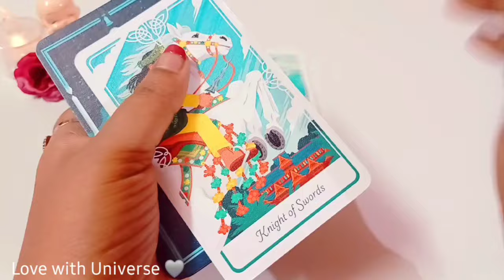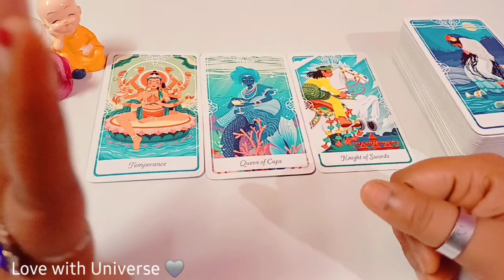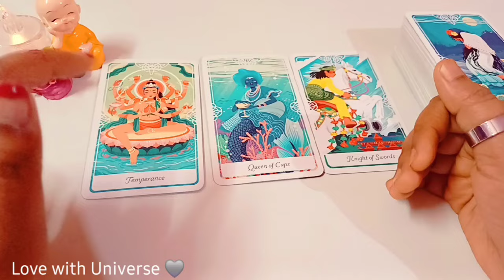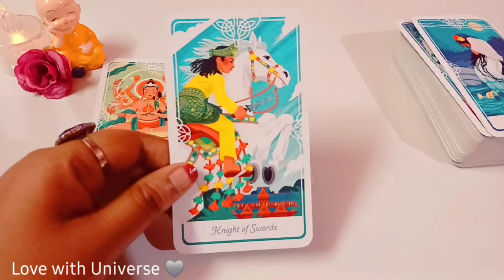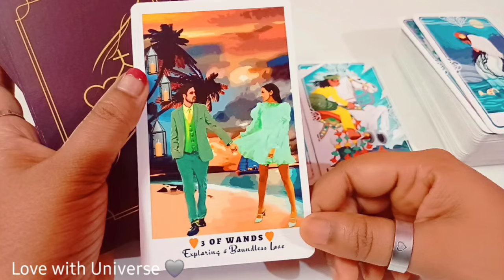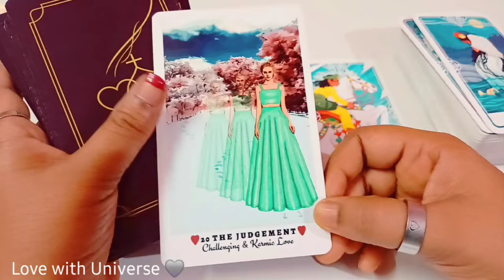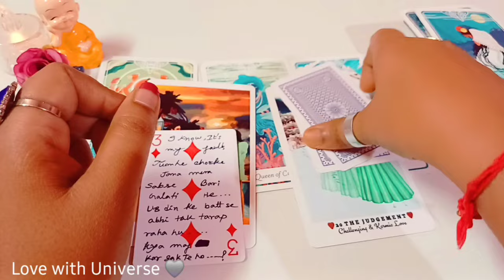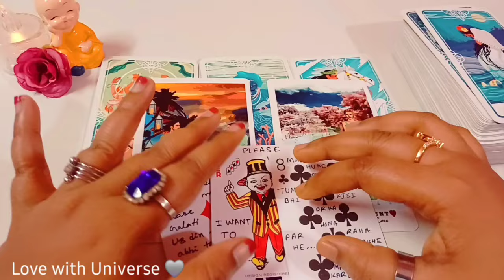Cancer (कर्क) APKE ❤️‍🔥LOVE LIFE ME MARCH (16 - 31) ME KYA HONE WALA HE? TAROT 2024